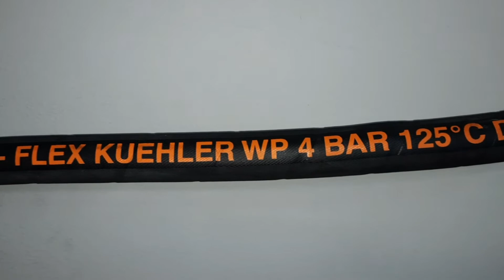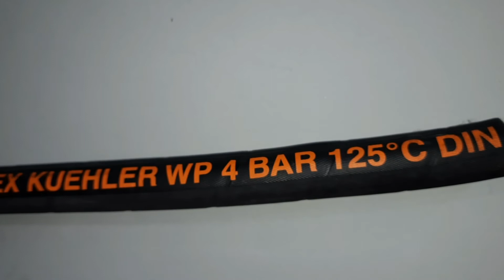Hansa-Flex Moscow. KOEHLER Шланг для радиатора.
Область применения:
Шланг для радиатора.
Норма:
DIN 73411.
Внутренний слой:
EPDM.
Вставка:
Одна прослойка в виде оплетки из полиэфира.
Наружный слой:
EPDM (gewickelt).
Цвет:
черный.
Температура min.
-40 °C.
Температура макс.
+125 °C.
Рабочие среды:
Охлаждающие жидкости.